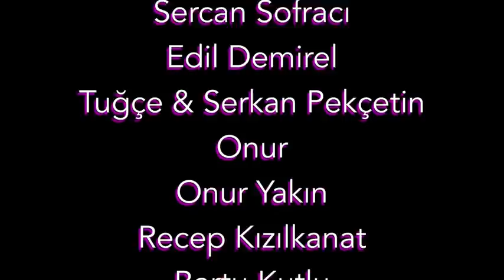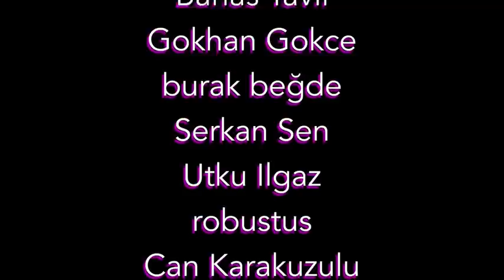KALT'ın Podcast'i - 13. Bölüm: Muhteşem Bir Bölüm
Ozan Akyol ve Erman Çağlar birbirleriyle konuşmaktan sıkılana kadar birbirleriyle konuşuyor, sıkıldıkları yerde ise konuşmayı bırakıyorlar.Spotify